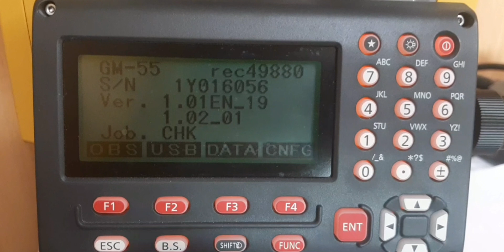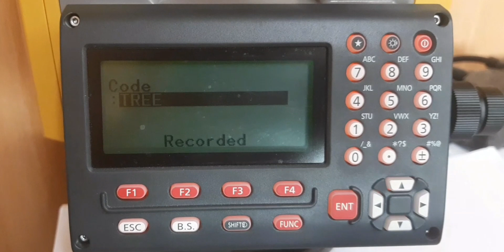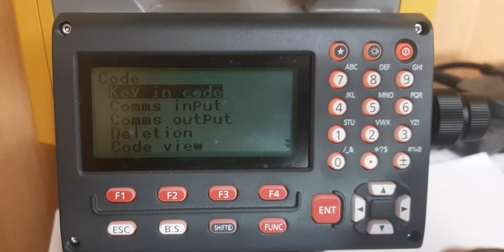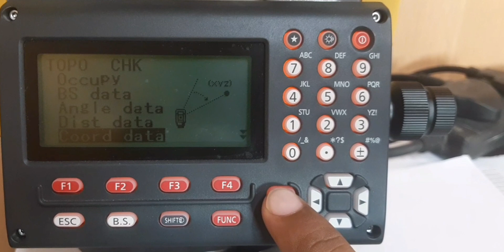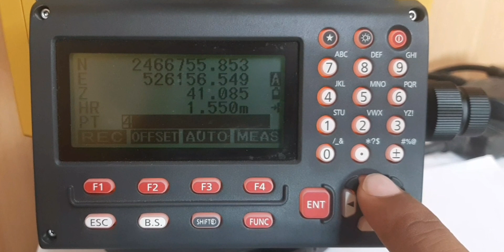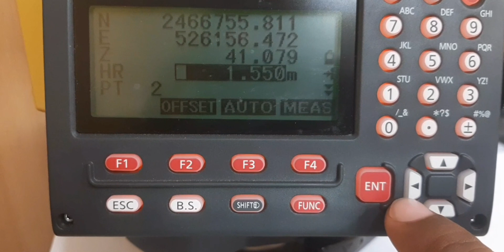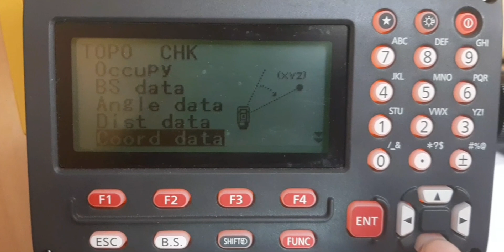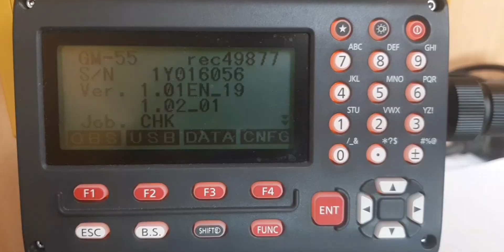How to create and use code list for topo work in topcon and sokkia total station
Code list
how to create code list in topcon and sokkia total station
How to use code list in topcon and sokkia total station
Code list for topographic survey
station and orintation process video